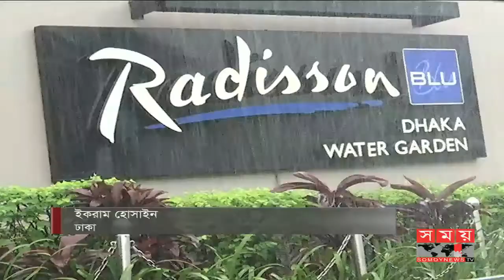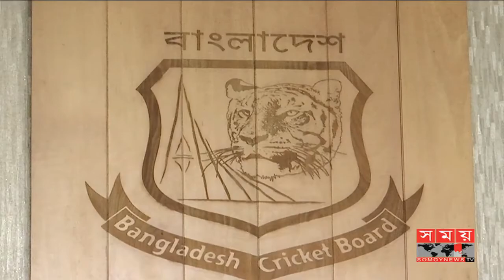আমরা ভয় পেয়ে ক্রিকেট খেলি না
ঢাকার মত চট্টগ্রামেও স্পিন সহায়ক উইকেট চান টাইগার স্পিনার মেহেদী হাসান মিরাজ ও তাইজুল ইসলাম। দু'জনই জানিয়েছেন, জয়ের জন্যই মাঠে নামবেন তারা। আত্মতৃপ্তি নয়, বরং আত্মবিশ্বাস নিয়েই পরের ম্যাচেও স্পিন আক্রমণে ভূমিকা রাখতে চান মিরাজ ও তাইজুল।